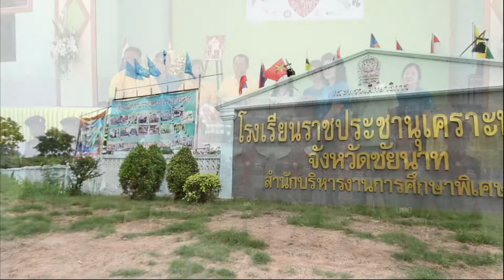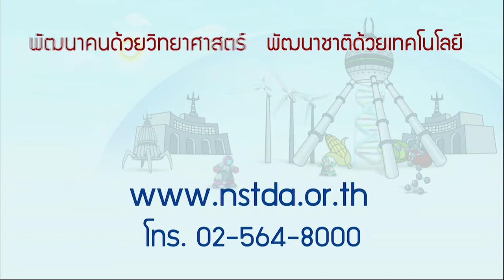พลังวิทย์ คิดเพื่อคนไทย ตอน รวมใจ พลังวิทย์ จิตอาสา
รายการพลังวิทย์ คิดเพื่อคนไทย โดย สวทช. ครั้งนี้เสนอตอน รวมใจ พลังวิทย์ จิตอาสา